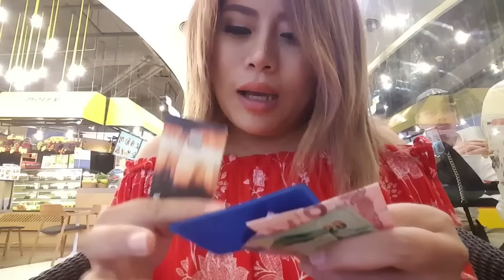มีอะไรในกระเป๋าวันนี้บ้าง + รีวิวกล้องนิดหน่อย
กระเป๋าพี่ มีอะไรบ้างน๊า มีรีวิวกล้องที่ใช้อยู่บ่อยๆด้วยจ้า

(◕‿◕✿) ถ้าชอบคลิปนี้ ก็อย่าลืม กด Like เป็นกำลังใจให้พี่ด้วยนะคะ

พี่เพิ่งเปิด เพจใหม่ เอาไว้พูดคุยได้อีกช่องทางนึงนะคะ
อยากให้พี่รีวิวอะไร Comment บอกได้เลยค่า